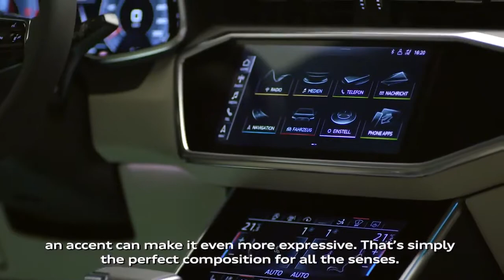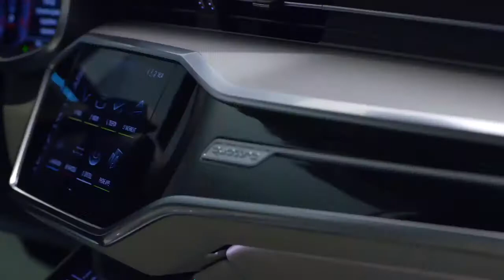ALL NEW 2018 AUDI A7 Driving Impressions, Design, Interior Features - CAR review